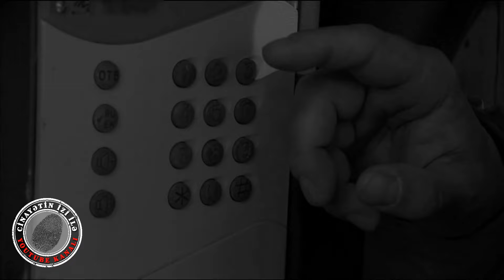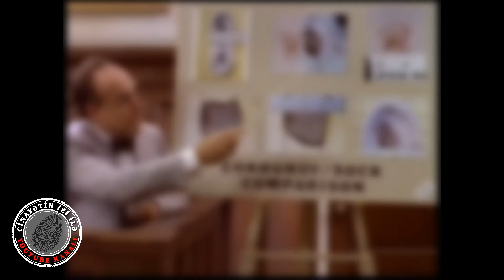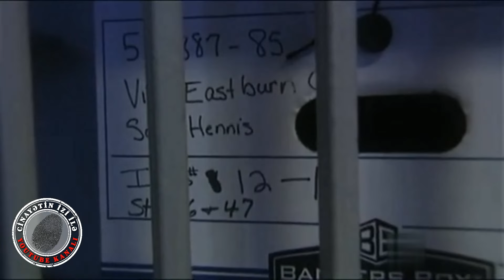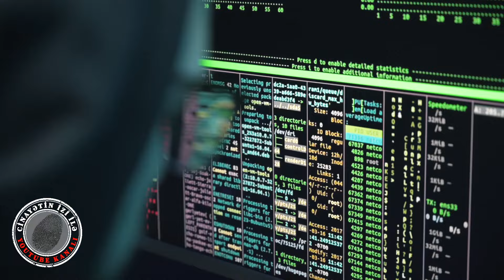QATİLİN KİM OLDUĞUNU BİLƏNDƏ ŞOKA DÜŞƏCƏKSİNİZ!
"Cinayətin izi ilə" xarici ölkələrdə baş vermiş real cinayət hadisələrindən bəhs edən ilk Azərbaycan youtube kanalıdır.
   Diqqət! Müəllif hüquqları qorunur! Müəllifin icazəsi olmadan başqa kanala yüklənən video və səs yazıları xəbərdarlıq olmadan şikayət olunacaq. Bu isə kanalınızın bağlanmağına səbəb ola bilər.
   TİK-TOK-ogrularının nəzərinə! "Cinayətin izi ilə" kanalı tik-tok-da da var və ciddi nəzarət altındasınız! Videolarımı ogurlayıb səhifənizə yüklədiyiniz təqdirdə, profiliniz müəllif hüquqlarına görə şikayət olunacaq! Bu isə səhifənizin baglanmasına gətirib çıxaracaq!